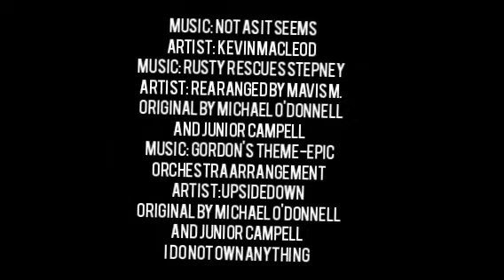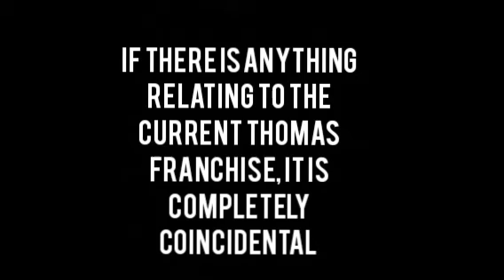Mainland discovery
Musician: Jason Shaw
Music: Gordon's Orchestral Cover
Artist: Rearranged by UpsideNow
Original by Mike O'Donnel and Junior Campell
Whistle Credit: United engines of America
No money is intended to be made off of this.
Please Disregard the end credits scene when I mentioned the music credit, I accidently neglected to give credit to some of the music I used.